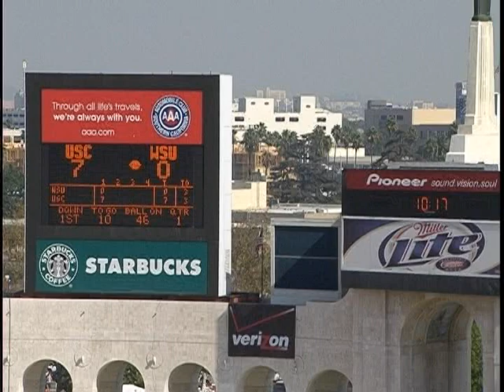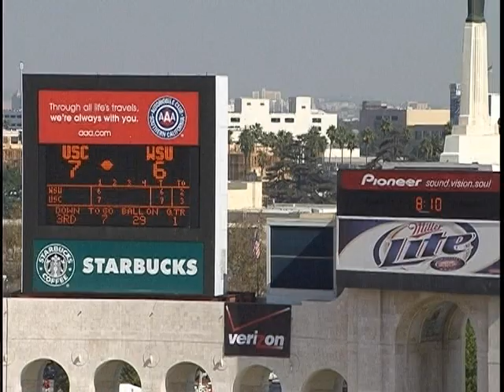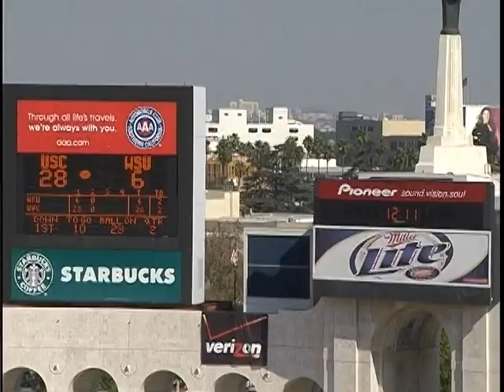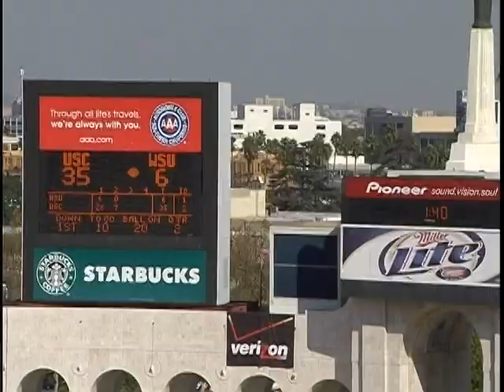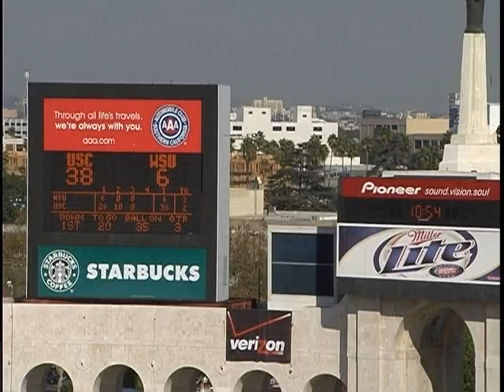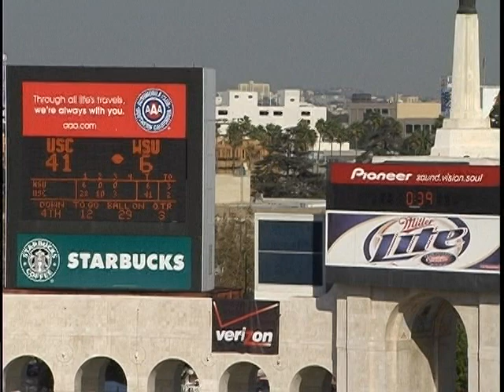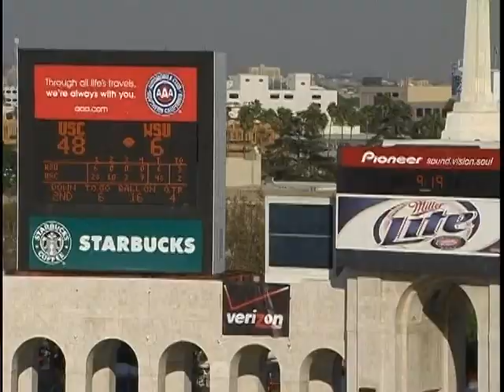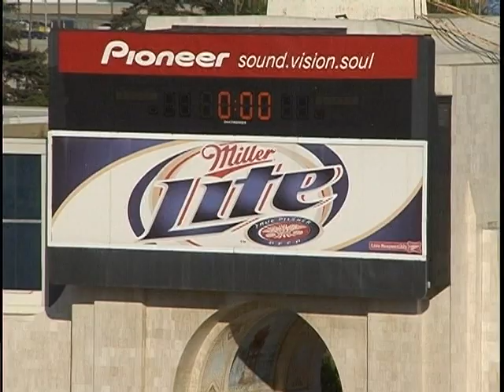Southern California vs. Washington State University, 2005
2005 Washington State University lost to the University of Southern California in this 1 hour, 8 minute silent color film. The victory was later vacated due to USC's violation of NCAA policy and the imposition of sanctions on the USC program by the NCAA's governing body. This video is made from 2 MiniDV tapes. The final score of the game was WSU 13 USC 55.

Digitized at the Washington State University Libraries' Manuscripts, Archives, and Special Collections (MASC) thanks to funding from the J.L. Stubblefield Trust. Original MiniDV film is held at MASC in Archives 344, Box 14.